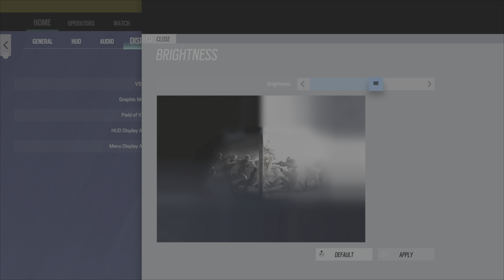*BEST* CONSOLE CHAMPION SETTINGS +NO RECOIL SENSITIVITY RAINBOW SIX SIEGE (PS5)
hmu if you need any rank
V 35
H 85
DZ 5,5
FOV 87
Advanced Ads
1.0x 22
1.5x 29
2.0x 31
2.5x 32
3.0x 38
4.0x 45
5.0x 60
12.0x 65
Advanced controller settings are off

Console tips rainbow six, aiming tips rainbow six, be good on console rainbow six, how to be better rainbow six , win against try hards rainbow six siege, how to hold angles in rainbow Six , how to beat sweaty tryhards, how to be a champion, how to get to champion rank, chill montage, tryhard montage, how to never miss in rainbow Six , how to have consistent aim in rainbow six, rainbow Six Siege best Settings xbox one, best r6 settings, best Settings Rainbow six siege Rainbow six siege console diamond

Best Console Aim best console r6 best aim an r6 how to rank up on console how to look like mnk on console how to control recoil on console rainbow six si©qe diamond rainbow six siege rainbow six siege edu rainbow six siege montaqe rainbow six siege diamond Rainbow six siege console beaulo Rainbow six siege leaning without aiming console How to get good at rainbow stx steqe how to play smart in rainbow slx siege how to flick r6 n plays r6 Road to diamond r6 xim apex r6 xim4 R6 rainbow six siege xbox. rainbow slx siege xbox one x, rainbow six sleqe xbox one s, how to get diamond rainbow six siege xbox. how to get diamond rainbow six siege ps4, how to get diamond rainbow six sieqe pc, How to qet good rainbow slx siege. how to get beaulo aim rainbow six siege, rainbow six siege free xbox, rainbow six siege tips xbox, xbox diamond. Rainbow slx sieqe console, Rainbow six siege diamond, Tactical shooter, fps highlights, bragging, diamond, sikeZ, ranked, yeet, console, Console Diamond, Shooter game (media genre), Tom clancy's Rainbow Six Siege, Tom clancy's rainbow six siege game, rainbow six siege xim apex xbox, xim apex, xim 4, Rainbow six siege xim 4, rainbow six siege xbox update, rainbow slx siege xbox multiplayer, rainbow slx siege exploit, rainbow six siege console hacks, how to down below qet console hacks xbox rainbow six sieqe, buck, ash acog, bandit acog. jager acog, smgl I acog, smoke acoq, vanilla sieqe console, rainbow six sieqe stream highlights, beaulo, beaulo settings on console, console beaulo, Best console player, fps, best console r6 player hiqhliqhts, Rainbow six sieqe throwback, rainbow six siege how to play better, shadow legacy, operation shadow legacy. shadow legacy placements, shadow legacy xbox, best shadow legacy

Best champion sensitivity Best controller settinqs Best controller player Best diamond settings Best console settinqs best controller sensitivity Rainbow Six Siege